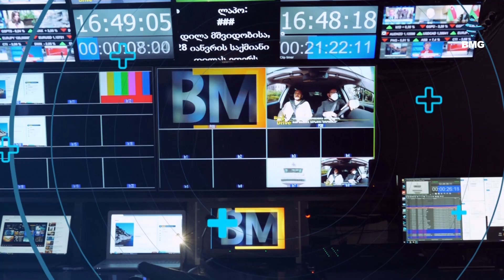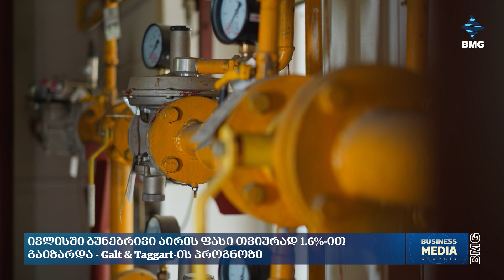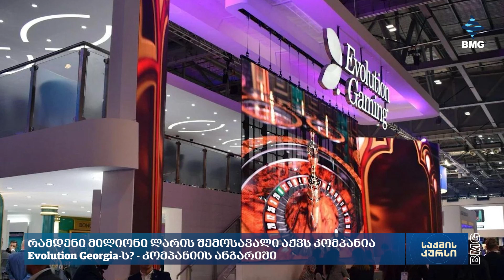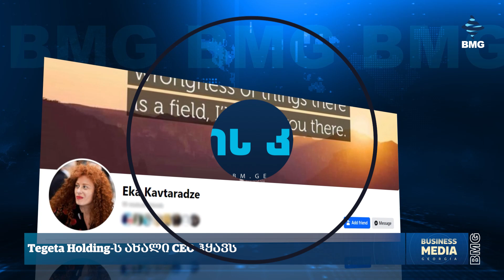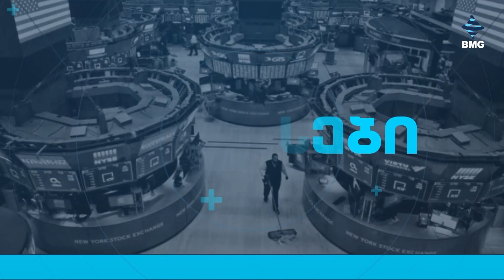საქმისკურსი - 08.08.2024_15:30 - გადაცემა სრულად